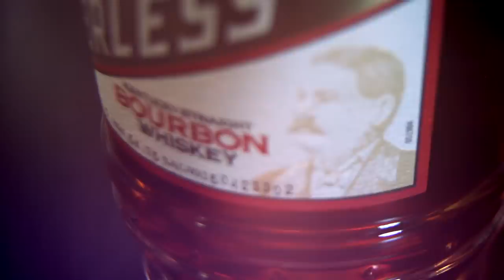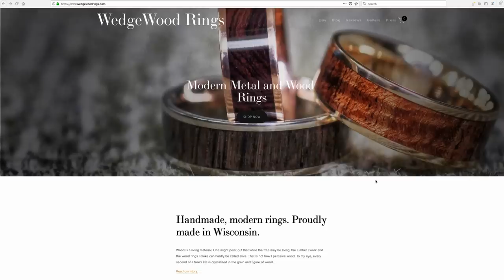Uncorking Peerless Bourbon Whiskey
This batch of Kentucky Peerless Straight Bourbon Whiskey is 109.5 proof and non-chill filtered.